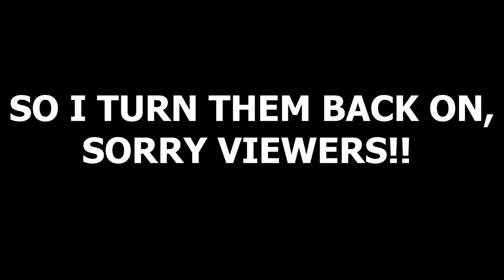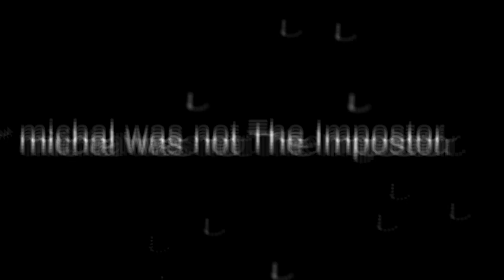MY AMOG US EXPERIENCE!!!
hey guys!!!
This my first amongus video!!!

Join me as try the game for the first time on pc ( cuz I usually play it on mobile)
as i do tasks, save the ship, and become

(Jesus is the son of God) T.R.U.E plus your best friend